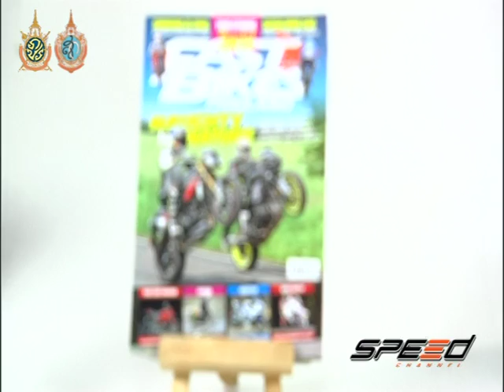Speed Rider Onair 28 09 2016 B5